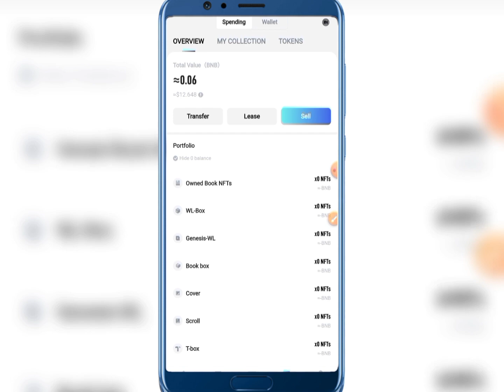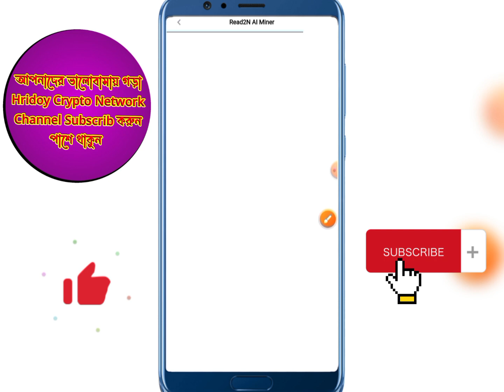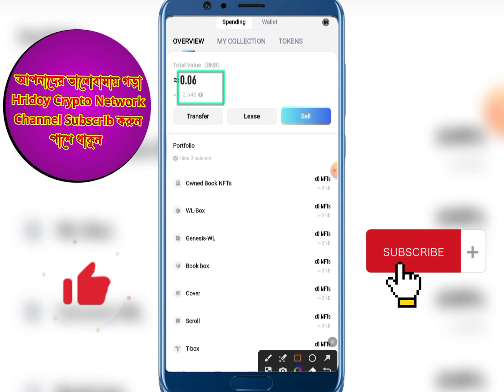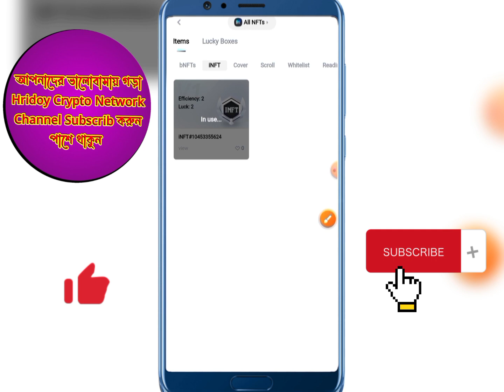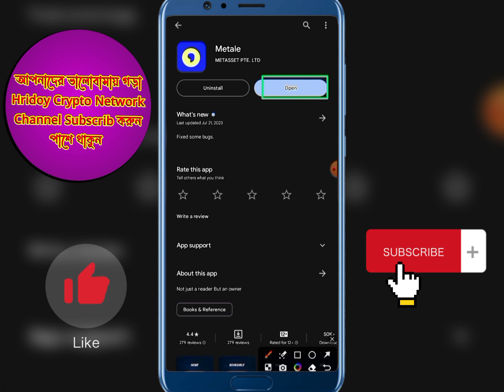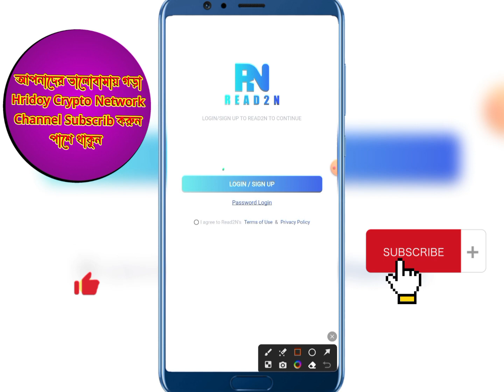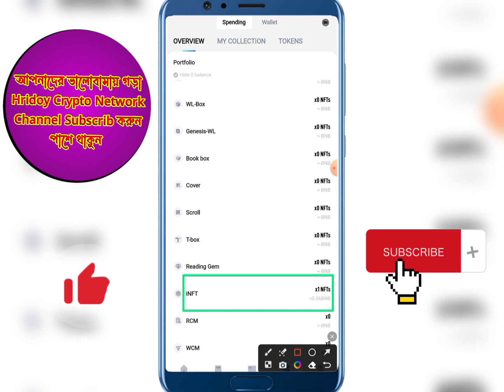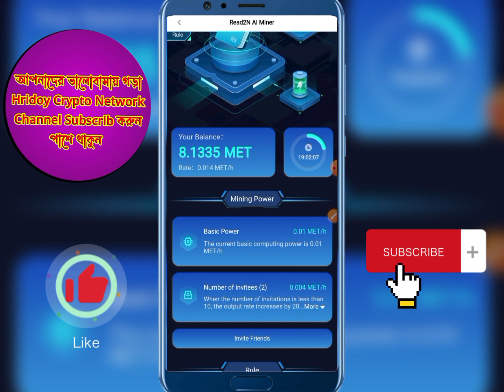New Free Mining Read2n Ai Miner || Sign-up and get now $12 || Best Free Cryptocurrency Mining 🔥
The new mining is here.Read2N Ai mining will get unlimited free income as you create an account on this Read2n ai mining.So don't delay and make an account now.